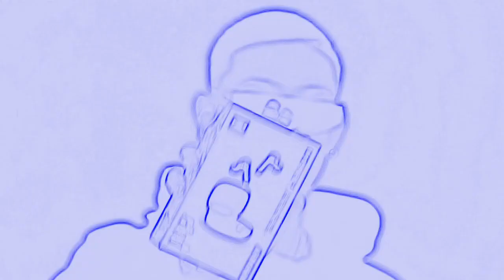JBL Nik Makino